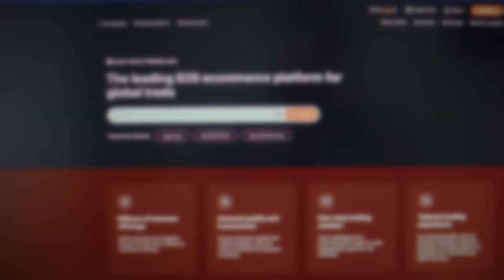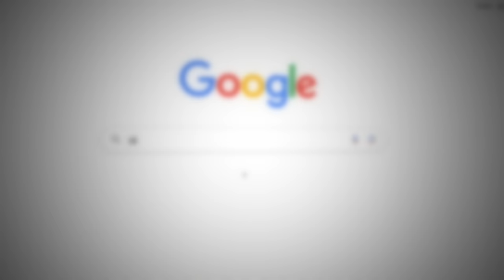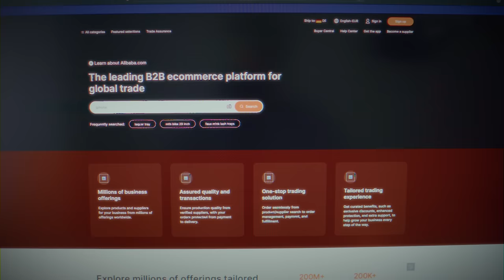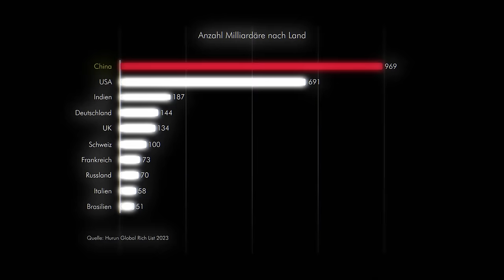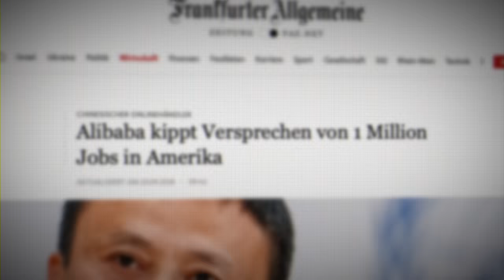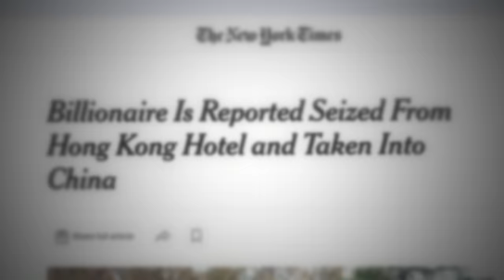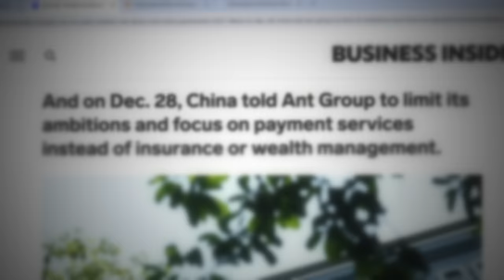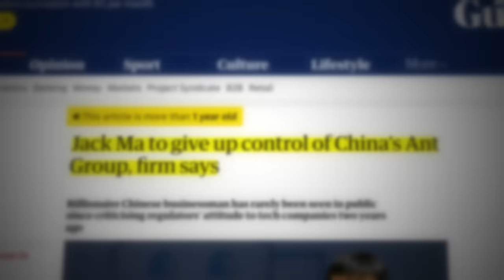Warum chinesische Milliardäre "verschwinden"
Jack Ma, Xiao Jianhua, Ren Zhiqiang: Chinesische Milliardäre die "verschwunden" sind. Was steckt dahinter?

& selbst erstellt :)

Thumbnail Bild:
Universitätsarchiv St.Gallen | HSGN 028/01561 | CC-BY-SA 4.0

Jung&Naiv: China-Experte Kai Strittmatter über Xi & das politische System - Jung & Naiv: Folge 678

Weitere Bild und Videoquellen:

Oben links im Video eingeblendet.